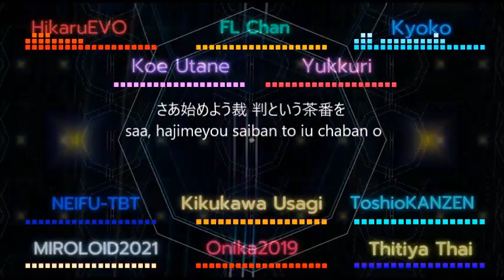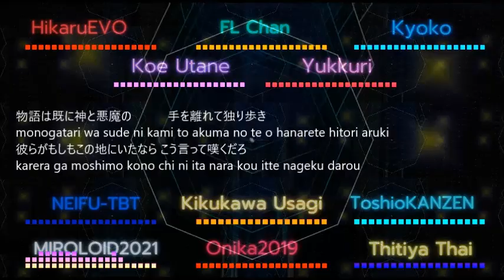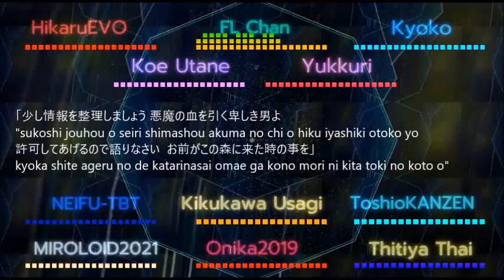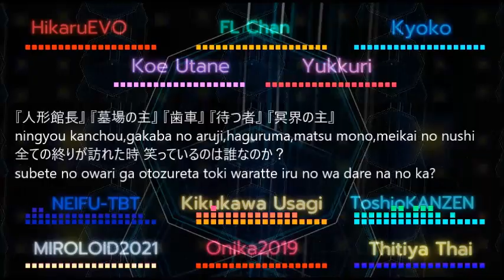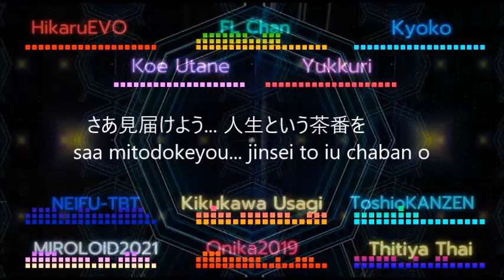【UTAUカバー】茶番カプリシオ 【UTAU11人】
原曲：mothy（悪ノP）様（sm16017826）

- Servants：Ayanami HikaruEVO + Ayanami  Kyoko (Cr.DeltaVocaloid // Voice: Delta)
- Master of the court：FL Chan (Cr.Foobar)
- Ma：Miro2020 (Cr.Neifu)
- Gear：Thitiya Thai (Cr.DeltaVocaloid // Voice: Thitiya)
- Master of the graveyard：Onika (Cr.Namumi)
- Gardener：Toshio (Cr.ToshioGuy)
- Waiter：Kikukawa Usagi (Cr.ToshioGuy)
- Master of the hellish yard：Neifu-TBT (Cr.Neifu)
- Irregular：Koe Utane (Cr.Ameya) + Yukkuri (Cr.九里湯)